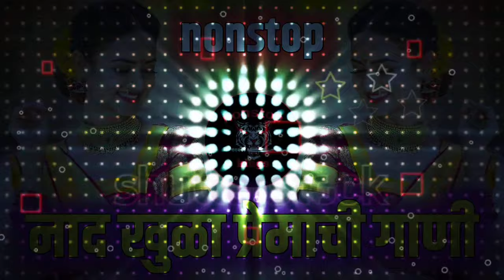नाद खुळा प्रेमाची गाणी | Marathi hindi dj song nonstop | active pad mix